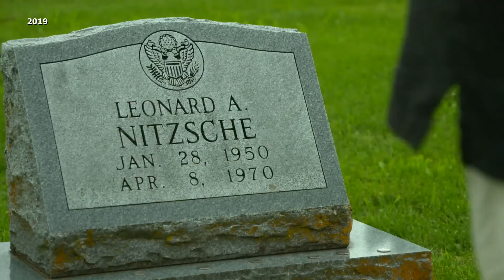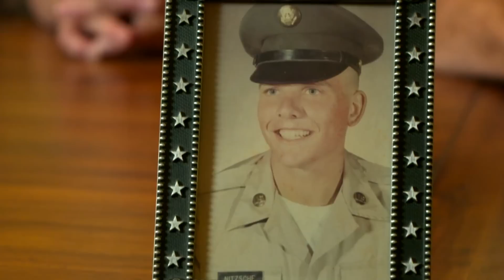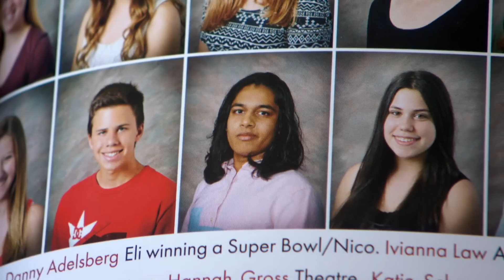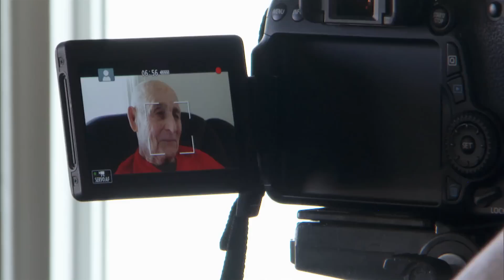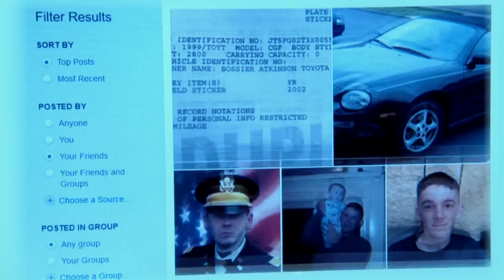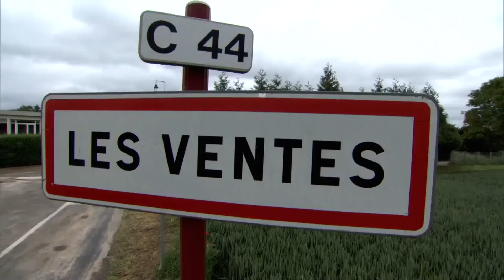On the Road with Steve Hartman: Veterans Day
Steve Hartman shares stories honoring the heroes who served our country on this Veterans Day.